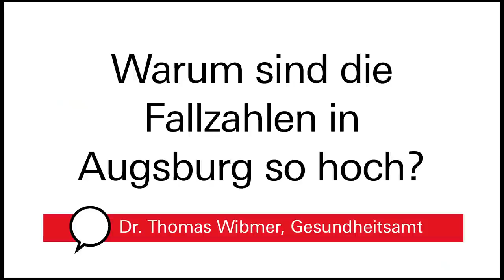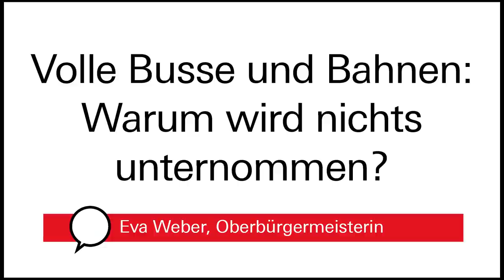#1 Augsburgs Krisenstab informiert | Aktuelle Corona-Lage vom 26. Oktober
Die Pandemie bestimmt unseren Alltag: Täglich gibt es neue Nachrichten. Nachrichten, die uns traurig machen. Die polarisieren. Die wir nicht immer verstehen. Über die Reihe „Augsburgs Krisenstab informiert“ wollen wir euch regelmäßig über die aktuelle Corona-Lage in Augsburg, wichtige Entscheidungen, deren Auswirkungen und Hintergründe informieren.

In der ersten Folge haben wir bei Oberbürgermeisterin Eva Weber und Dr. Thomas Wibmer, dem stellvertretenden Leiter des Gesundheitsamts Augsburg, nachgefragt, ob ein Lockdown für Augsburg kommt, warum die Fallzahlen in Augsburg eigentlich so hoch sind, warum der Christkindlesmarkt abgesagt werden musste und wie es in Schulen und Kitas weitergeht.

▬▬ Inhalt  ▬▬▬▬▬▬▬▬▬▬▬

00:00 Augsburgs Krisenstab informiert
00:04 Wie geht es weiter in Augsburg – kommt ein Lockdown?
00:30 Warum sind die Fallzahlen in Augsburg so hoch?
00:55 Wie geht es weiter an Schulen und Kitas?
01:36 Warum wird der Christkindlesmarkt abgesagt?
02:12 Volle Busse und Bahnen: Warum wird nichts unternommen?
02:43 Warum sind die aktuellen Maßnahmen wichtig?
03:03 Wie können wir uns und andere schützen?

▬▬ Mehr Infos  ▬▬▬▬▬▬▬▬▬▬▬

▬▬ Weitere Videos  ▬▬▬▬▬▬▬▬▬▬▬

▬▬ Social Media ▬▬▬▬▬▬▬▬▬▬▬▬▬▬